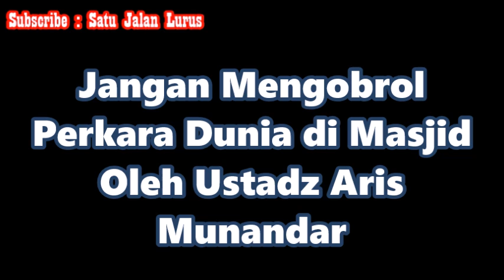Jangan Mengobrol Perkara Dunia di Masjid - Ustadz Aris Munandar ( Satu Jalan Lurus )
Silahkan Hubungi :
IG : asadussahra IG : umrohekspansi